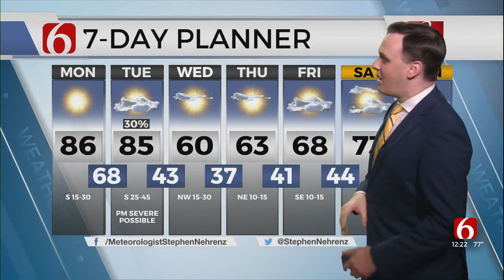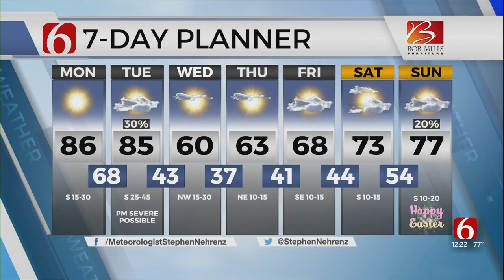Monday Afternoon Forecast With Stephen Nehrenz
Meteorologist Stephen Nehrenz with the Monday afternoon forecast from the Bob Mills Weather Center.